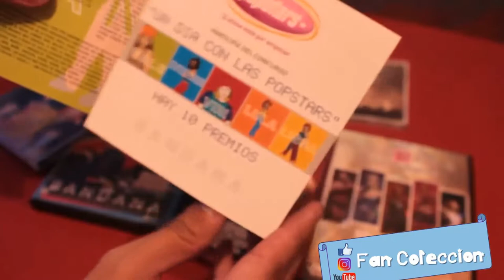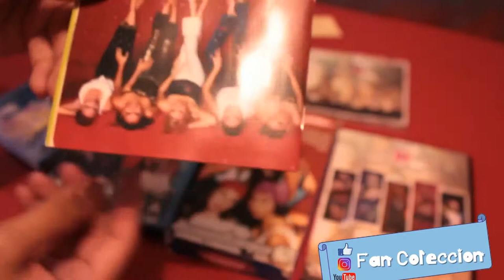BANDANA - CD - 2001 - REVIEW - UNBOXING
FAN COLECCION